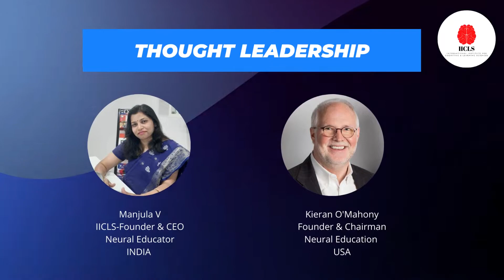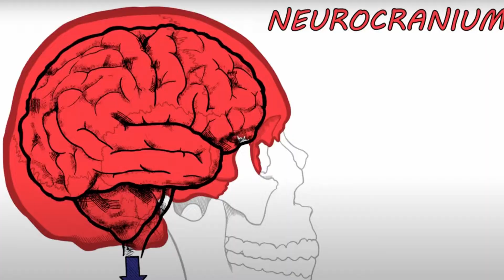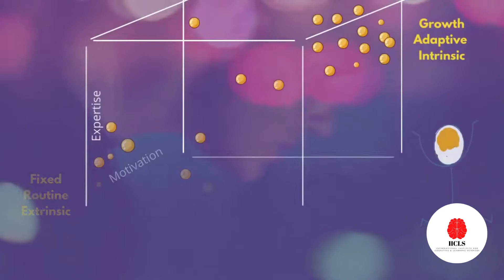iICLS- The Brain-Based Program- Mathakondapalli Model School (CBSE)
In this workshop Participants Learnt How to:

a. Improve educational outcomes for all students
b. Empower individual students to access their own potential
c. Get inspired to ignite your teaching with the brain-based program
d. Use methodologies which manage the classroom by managing the brain
e. Empower children through social, emotional, and restorative practices
f. Enhancing access to learning by fostering safety, agency and autonomy
g. Reframing the way we see behaviour - all behaviour is communication and communication happens in the brain.